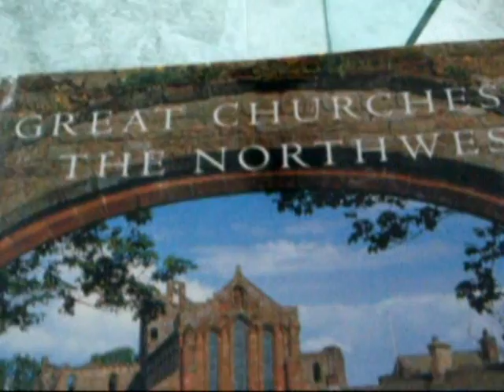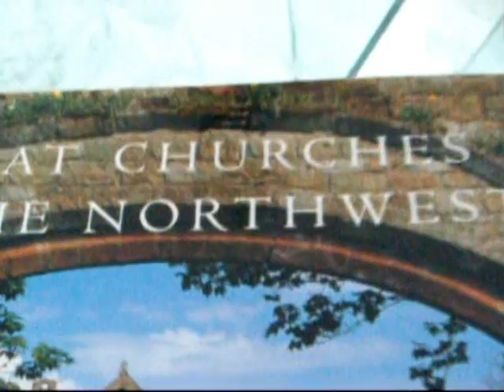GREAT CHURCHES OF THE NORTHWEST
MATTHEW BYRNE    Book Number: 69340    Product format: Hardback

St Helen Sefton, St John the Baptist Tuebrook, St Agnes Sefton Park and the Roman Catholic cathedral of Christ the King Liverpool are just four of the 26 great churches chosen on the basis of architectural distinction in a series of captivating photographic portraits. The book covers churches from Cumbria, Lancashire, Greater Manchester and Merseyside and all have great beauty, quality of sculpture, carving or stained glass, historical interest or dramatic settings. They range from remote medieval chapels and grand Victorian houses, city centre landmarks in the cities of Manchester and Liverpool. In Middleton, Greater Manchester, its late medieval church is perched on top of a hill overlooking a landscape dotted with 19th century mills and factories that L. S. Lowry might have painted. From some of the small rustic churches of the Lake District are stunning panoramic views of the mountains. Norman architecture gave way to the very different Gothic style around 1200 and it is the architecture of the pointed arch, rib-vaulted stone roofs, flying buttresses, large windows and intricate stone tracery which are widely represented in this region, the best examples being in those parish churches that were formerly monastic-like Lanercost on pages 20-23 and Cartmel, pages 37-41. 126 large pages with map and colour photos throughout.